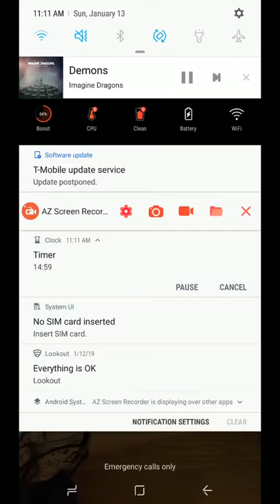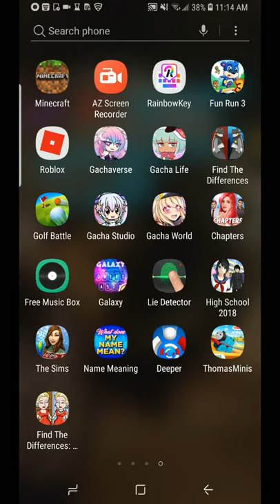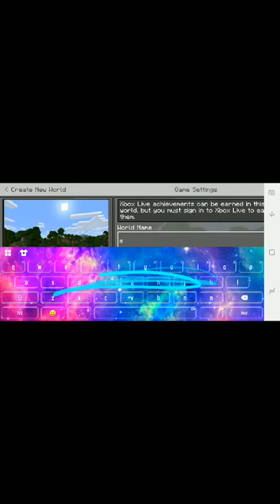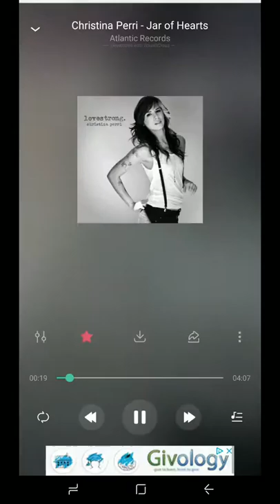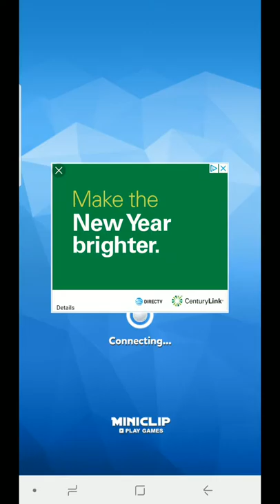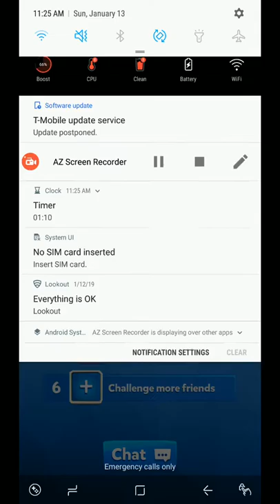Helllllooooo i am back parte unooo